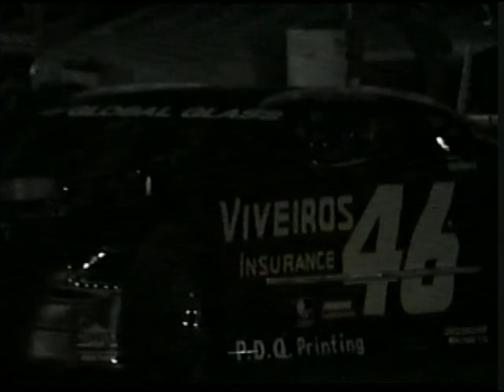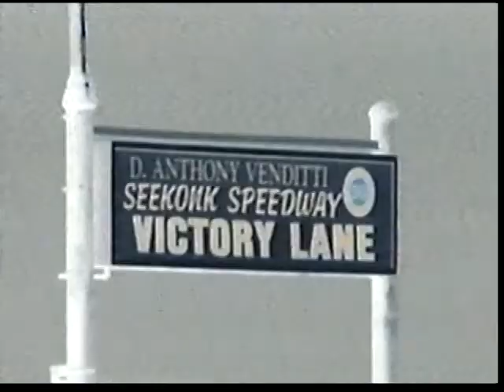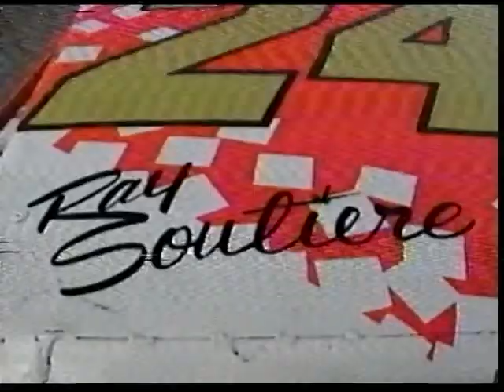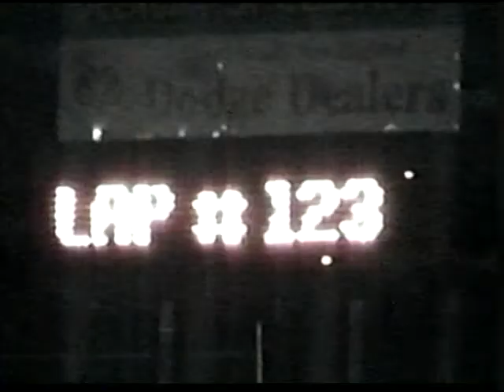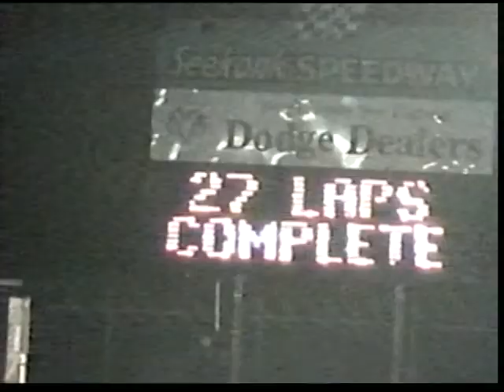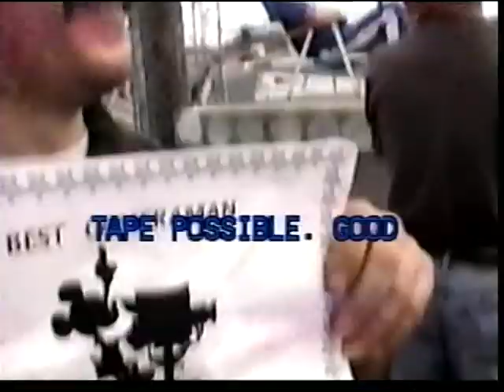Viveiros Insurance Motorsports 1999 (music video)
~video by KB
~edited by KB
~#46 Chad Chace

Season End!